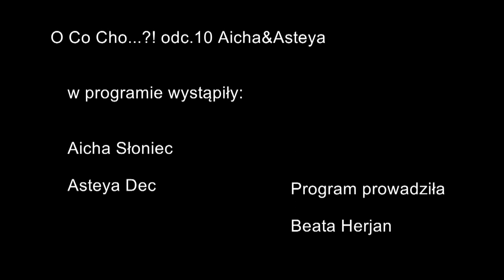O Co Cho...?! odc 10 - Aicha & Asteya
Gośćmi 10 odcinka programu "O Co Cho...?! " są Bielskie wokalistki, uczestniczki 3 edycji programu X FACTOR Aicha i Asteya